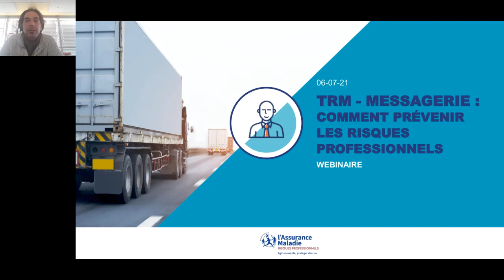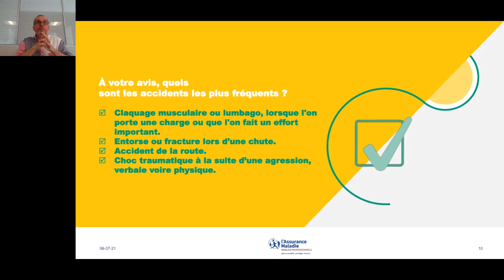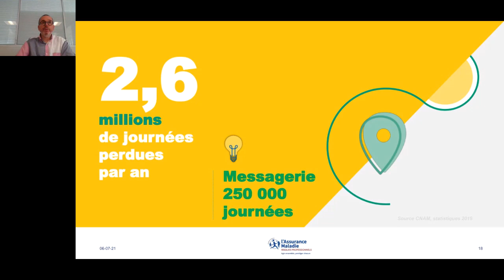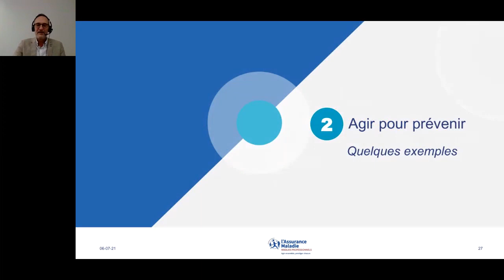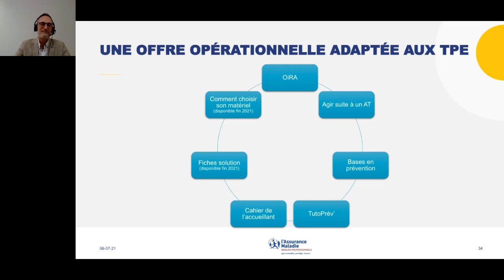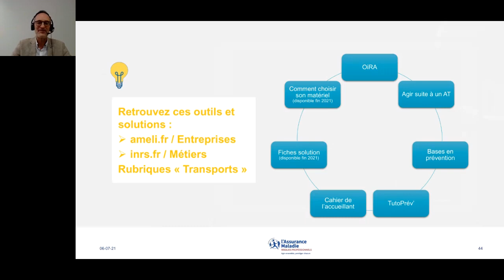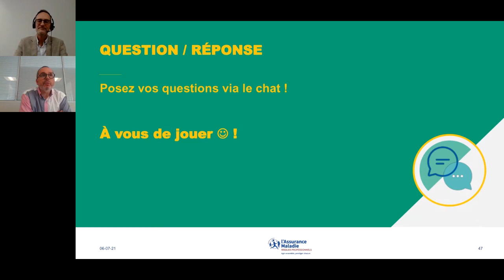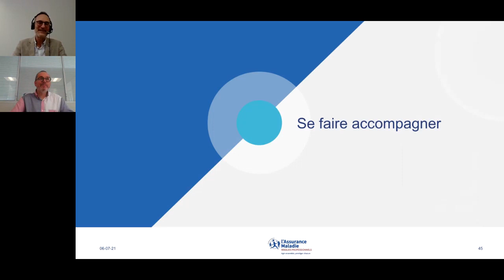Transport routier de marchandises et messagerie : Comment prévenir les risques professionnels ?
La prévention des risques liés aux transports routiers de marchandises et messagerie vous semble complexe et une affaire d’expert ?
L’Assurance Maladie- Risques professionnels a mis en place des solutions simples et gratuites pour protéger la santé de vos salariés et celle de votre entreprise.

Nos experts métiers répondent aux questions lors d'un webinaire.